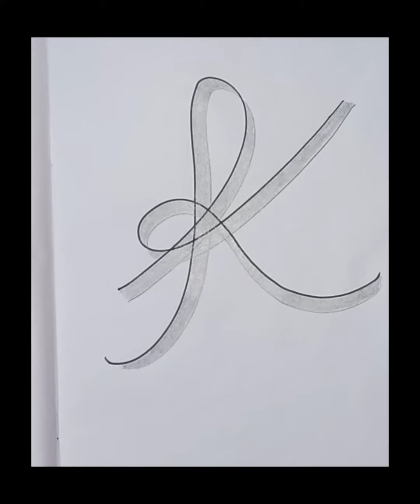Stylish Letter Writting|| Just try || Easy Step || for beginner